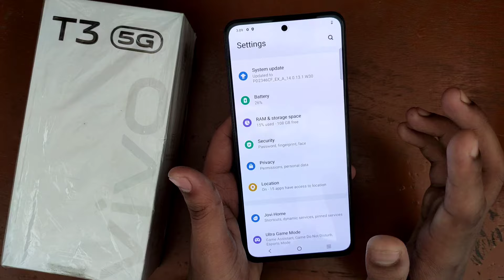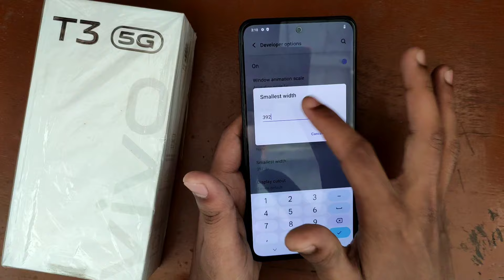VIVO T3 5G,T3X 5G,T3 Lite 5G DPI Option On (Sensitivity Increase) Freefire